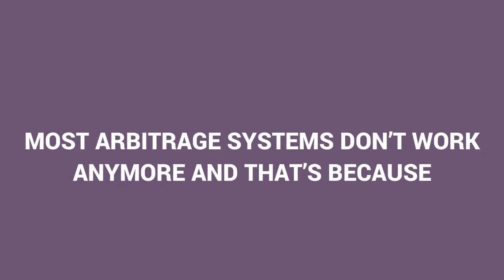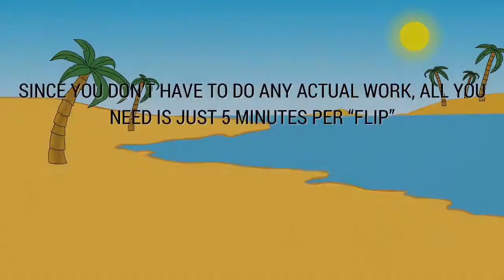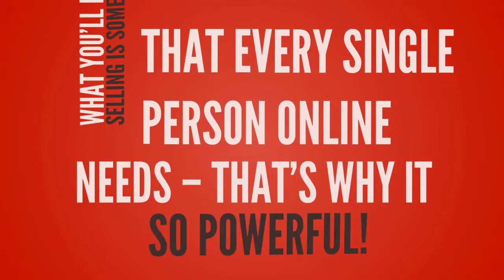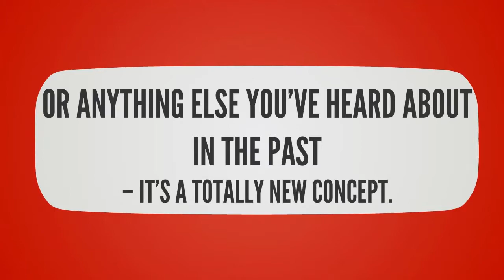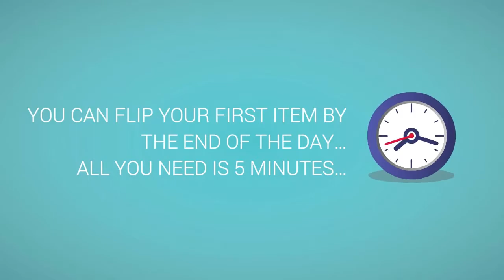Flip Magic Review | Flip Magic Demo | Flip Magic OTO | Flip Magic Bonus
Most Powerful Flipping App & Training That Works

Flip Magic entire system including software plus training

FRONT END

Value $16.95 - $19.95

OTO 1

Value $37

Flip Magic Ultimate - It includes advanced features and more dfy material

OTO 2
Value $29.95- $39.95

More Advanced Training Flip Magic Bible

OTO 3

Value $1 Trial

users to test-drive most elite IM Academy for just $1. This has over 300+ videos and everything is done for you.